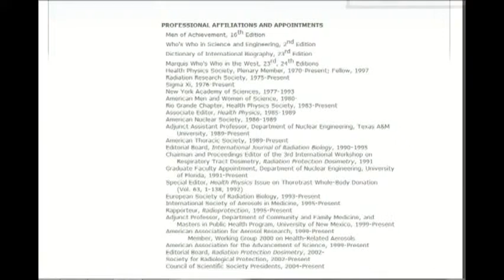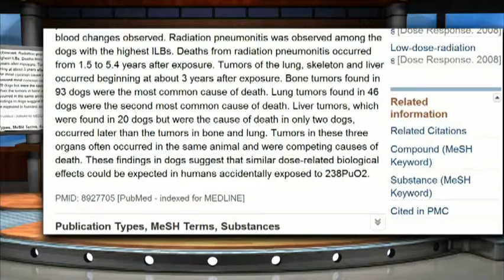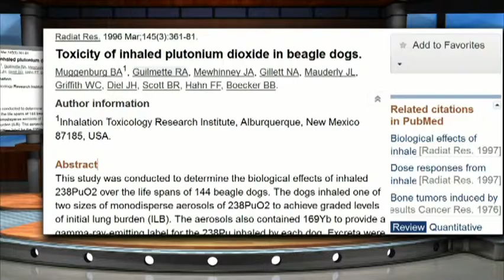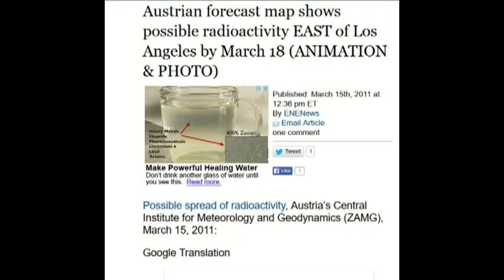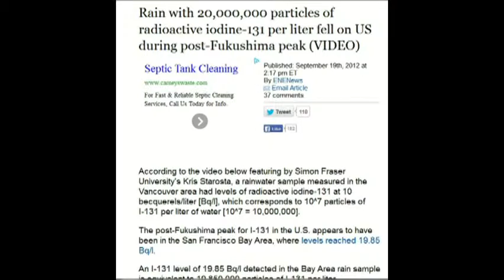Nuclear Crimes~A Special Edition Broadcast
Original Video Courtesy Of BeautifulGirlByDana.

Lets look at the nuclear creature from arms length with sunglasses on .
Please support these Fukushima videos we need support to have the material and ability to make a difference please donate at paypal
or use credit card at my site thenuclearproctologist.org its a big company handling those transaction so its very reliable .

Uranyl peroxide enhanced nuclear fuel corrosion in seawater